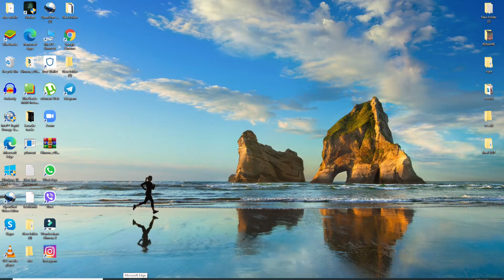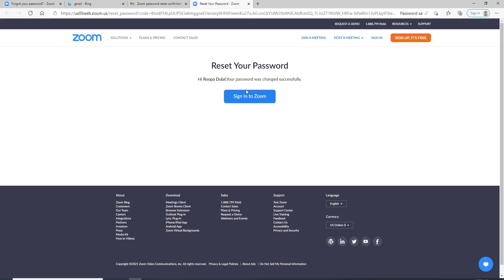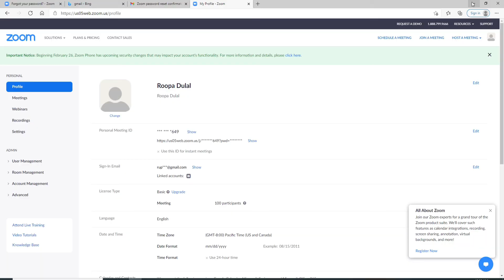Zoom Password Reset: How to Recover Zoom Meeting Account?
Reset zoom account password | forgot zoom password

Learn how to reset your password in zoom meeting. This video tutorial walks you through the step by step process in how to reset your zoom account password in 2021. Here, you need to go to the zoom login page as shown in the video and request for the new password.